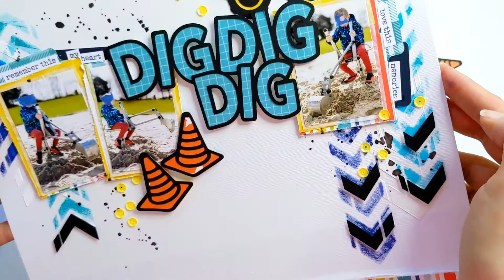Dig Dig Dig | Lottie Loves Paper Sketch Challenge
Hi Everyone! I'm Monique and I love to create with lots of colour and document precious memories through scrapbooking and creative journaling.

In this quick process video, I follow an awesome sketch from Lottie Loves Paper and record happy moments with my sweet boy in the play park. I made use of a number of fun cutfiles from Peartree Cutfiles along with the 'We Can Just Stay Home' collection from Photoplay Paper.

I hope you enjoy watching me create and that something you see sparks some creativity and joy for you too.

[ad]